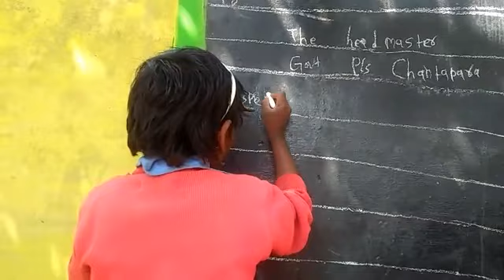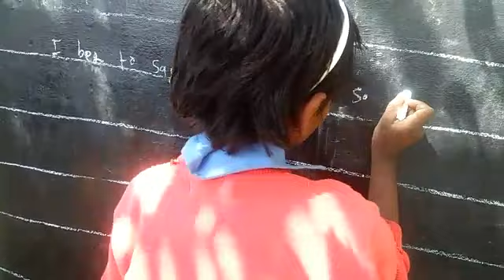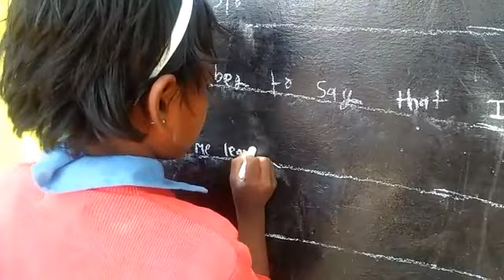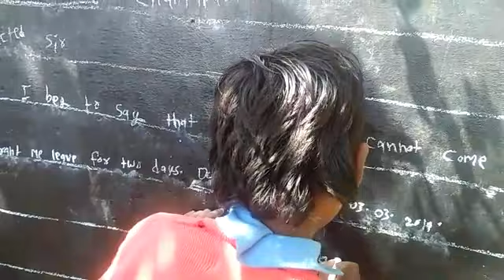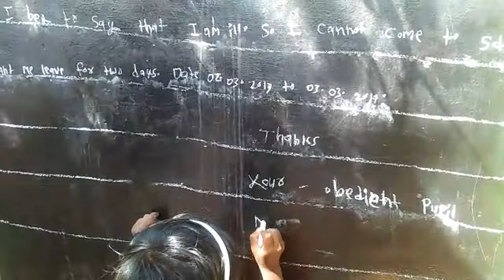कक्षा 2री की बच्ची ,माता पिता के न पढ़े होने पर भी बच्ची की मेहनत ।।PS Chantapara ,कोटा ,बिलासपुर